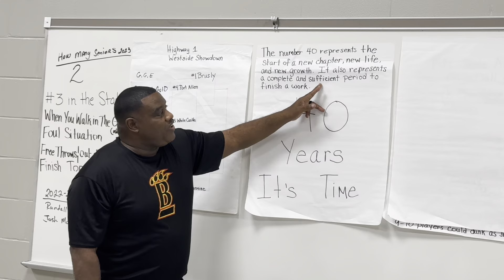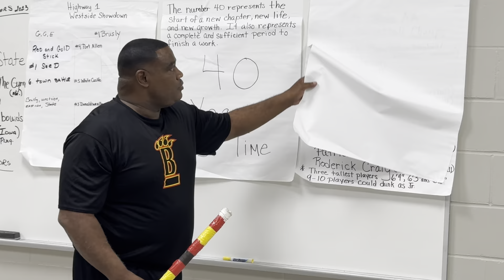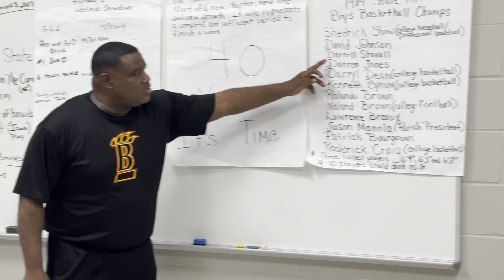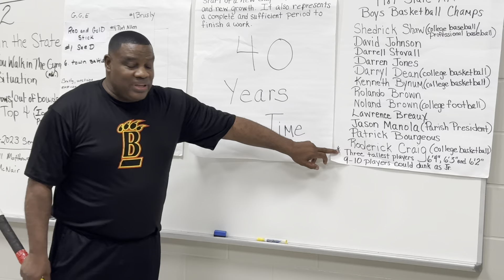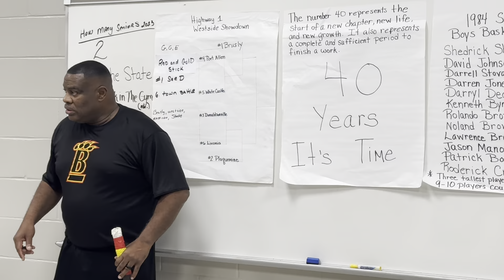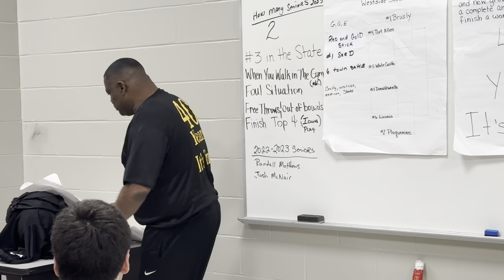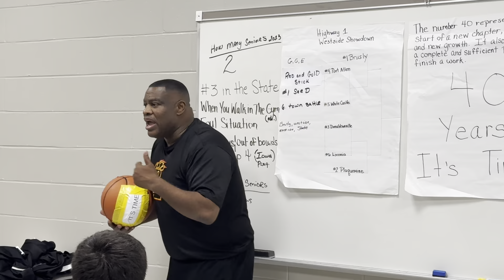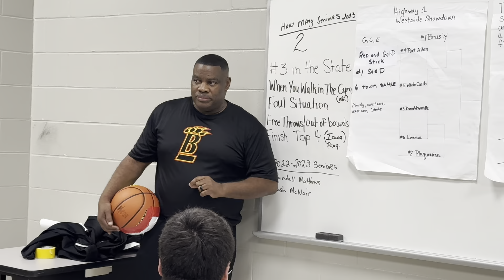Preparing to win a state championship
Motivational speech for Brusly boys basketball